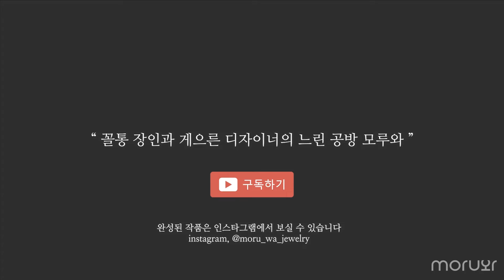할머니께서 주신 옥으로 만든 옥 목걸이 | Jade Necklace Designs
"꼴통 장인과 게으른 디자이너의 느린 공방 모루와"

안녕하세요. 모루와입니다. :)
할머니께서 주신 옥으로
목걸이를 만들었어요.

큰 사이즈의 원형 옥을
트렌디한 스타일로 세공하여
데일리로 착용할 수 있는
목걸이로 제작하였어요.